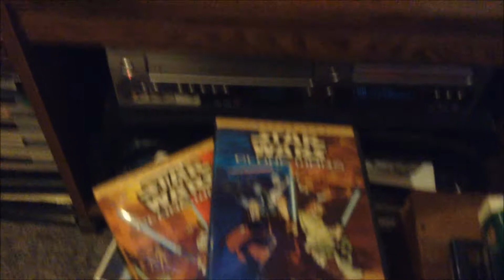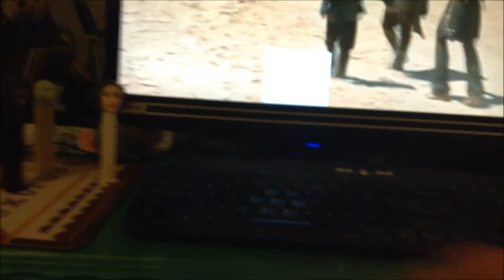Nothing But Star Wars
NOTHING BUT STAR WARS is a short film by Frank Farrell. Well he thinks it is. He is not sure.  He cannot explain why he made it.  At the time this video was posted Farrell had not yet seen Star Wars : The Force Awakens but for some reason on Christmas Day 2015 he dropped what he was doing for several hours and felt compelled to cobble together this little film while others were visiting loved ones and the churches of their choice. Farrell says, "I would have to say that the Force was definitely with me that morning. I had made plans. I mean it was Christmas Day for goodness sakes! And well I became sort of possessed and all of a sudden I couldn't help myself and I filmed what you see in this film. I kept filming it on my iPod over and over again. I think I was possessed.  And then I stopped. I am not sure why I filmed it.  And now I can hardly remember filming it all."   Please leave comments but no spoilers, please!